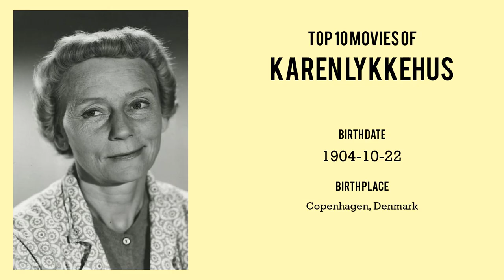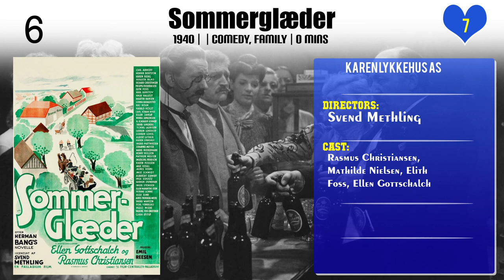Karen Lykkehus Top 10 Movies of Karen Lykkehus| Best 10 Movies of Karen Lykkehus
Top 10 Movies of Karen Lykkehus

Find the list of top 10 and best movies by Karen Lykkehus
Frihed, lighed og Louise
Dust for all the Money
Ditte, Child of Man
Jeg har elsket og levet
Sommerglæder
Søren Søndervold
Altid ballade
Næste stop paradis
En ven i bolignøden
Panserbasse

Pl. Comment down your favorite movie of Karen Lykkehus